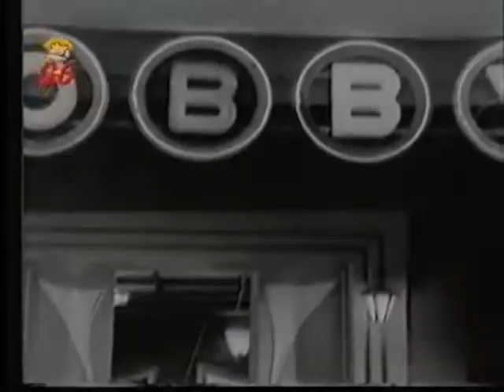ΣΑΓΙΩΡ ΤΑΚΗΣ & ΛΟΥΪΖΑ ΜΕΛΙΝΤΑ - ΧΟΡΕΥΤΙΚΟ video